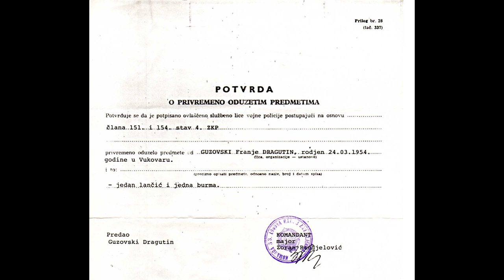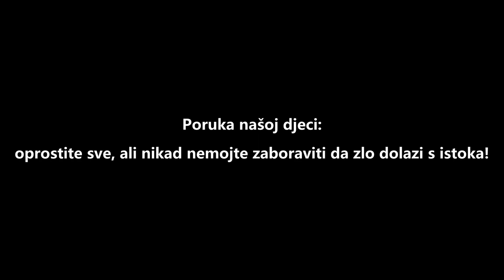"Poruke naših očeva" - Dragutin Guzovski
"Poruke naših očeva" - film Jakova Sedlara o svjedočanstvima zatočenika srpskih koncentracijskih logora.

Prije nego me osudiš, prođi putem života kroz koji sam ja prošao. Iskusi moju bol, tugu i patnju. Izdrži onoliko koliko sam ja izdržao, padni tamo gdje sam i ja pao i ustani tamo gdje sam i ja ustao. Kada stvarno upoznaš moju životnu priču, tada ćeš imati pravo suditi o meni, mojim postupcima i mojem životu.

Draga naša djeco:
prošlost ne možemo mijenjati ali zato na budućnost možemo utjecati.
Kada dođe vrijeme i kada dođe onaj dan, zločinci će zaroniti glavu u svoje dlanove, gorko će zaplakati svjesni zločina koje su počinili.
Saznat će da samo istina može donijeti mir u duši i o svemu će javno progovoriti.
Oprostite zločincima sve.
Oprostite im za ukradeno djetinjstvo, za stotine dana provedenih u podrumima, za pobijene najmilije članove obitelji, za razorene domove i uništen grad, oprostite im za vukovarska stratišta: ovčara, velepromet, rajšičeva pekara, bolnica, borovo komerc i niz usputnih stratišta gdje su ljudi ubijani samo zato što su hrvati.
Oprostite im ali nikada nemojte zaboraviti tko su bili krvnici i odakle su došli.
Volimo vas draga naša djeco i čuvao vas dragi Bog.